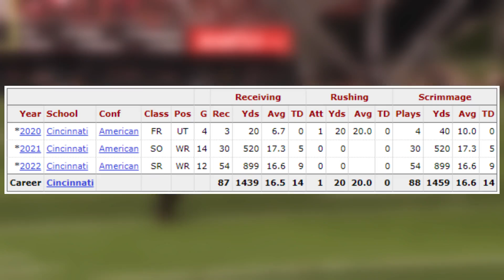Chicago Bears Select WR Tyler Scott! My Thoughts And Analysis || Chicago Bears 2023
The Chicago Bears selected WR Tyler Scott from Cincinnati at the 133rd overall pick in the 2023 NFL Draft!